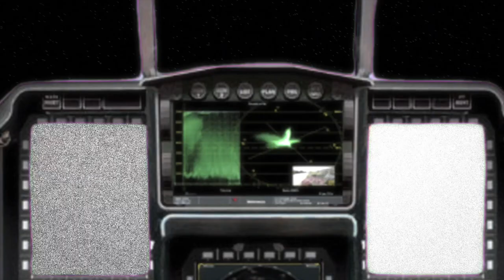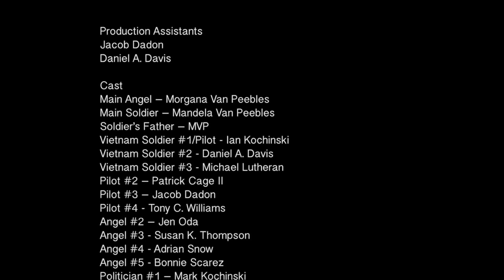RED ANTHEM MUSIC VIDEO - DIR. BY MARIO VAN PEEBLES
Music video for the movie Red Sky. Performed by Mandela and Morgana Van Peebles. Directed by Mario Van Peebles. Edited by Daniel Ferguson. Music by Todd Mushaw and Timothy Williams.